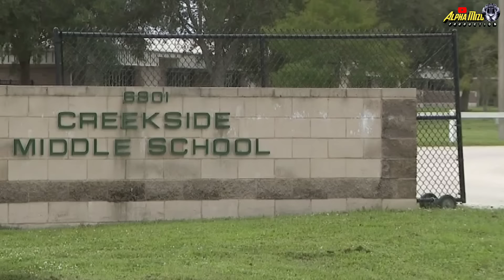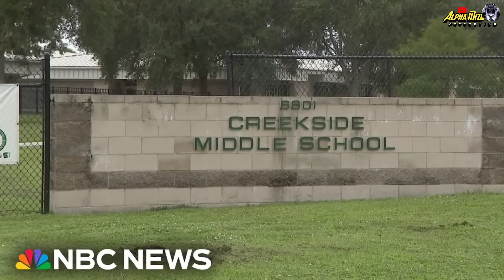1973 hnu lama Middle East a indona rapthlak thlen leh theih hun an tawng mek| Trum an kamala a khah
►Picture : Google Free Image
►Voice & Editing : Alpha Mizo Production

►A property of Alpha Mizo Production